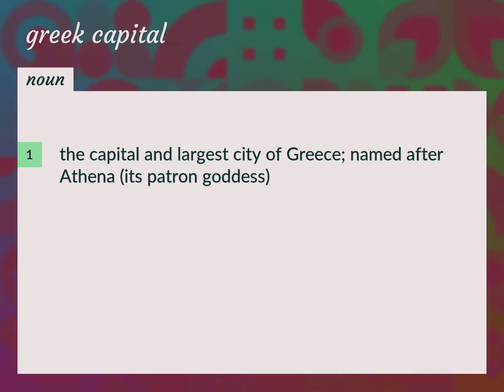Greek capital | meaning of Greek capital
What is GREEK CAPITAL meaning?